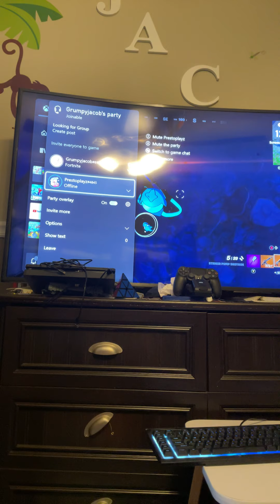Hide and seek